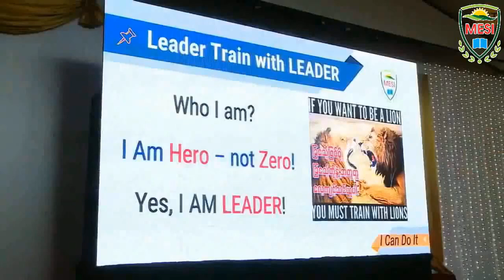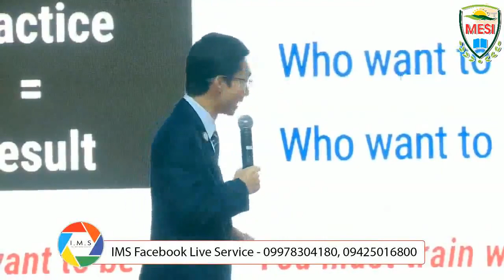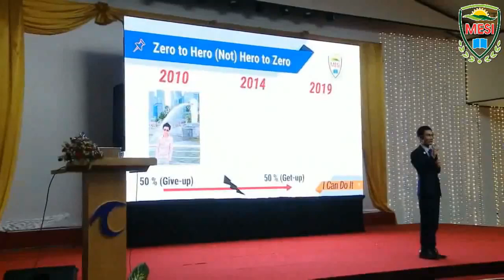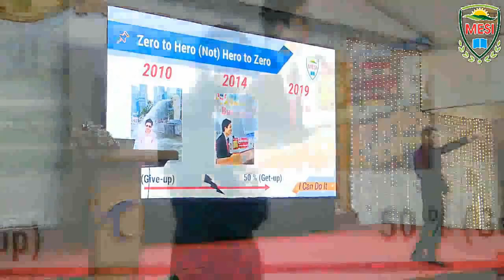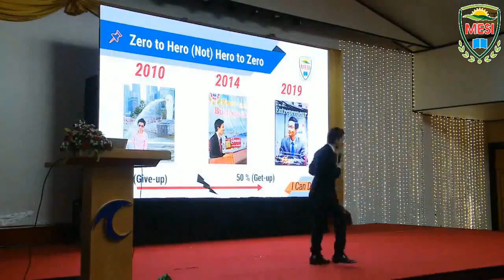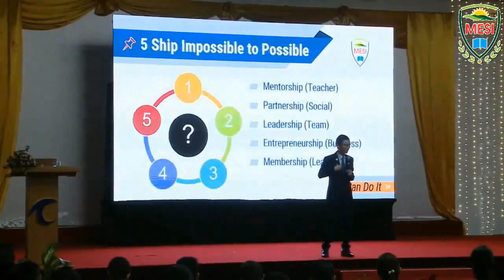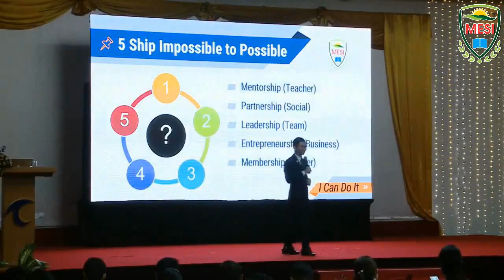💥ဘ၀မွာ မျဖစ္ႏုိင္ေတာ့ဘူး (ေသခ်ာျပီလား) ? ? ? ဒီ Video ၾကည့္လုိက္ပါ။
Give-up အရႈံးေပးမလား... Get-up ရယူပုိင္ဆုိင္မလား...?

Turning Point ဆုိတဲ့ ဘ၀ရဲ႕ အခ်ိဳးအေကြ႕ခ်ိန္မွာ... သင္သာဆုိ ဘာလုပ္မလဲ... (အရႈံးေပးလုိက္မလား) မျဖစ္ျဖစ္ေအာင္ဆက္ၾကိဳးစားမလား...? အားေပးလုိက္ပါတယ္ Never Give-up ဘယ္ေတာ့မွ အရႈံးမေပးဖုိ႕ ဒီ Video နဲ႕အတူ ေဟာေျပာအားေပးလုိက္ပါတယ္။

ကၽြန္ေတာ္ရဲ႕ Role Model ျဖစ္တဲ့ Tony Robbin နဲ႕ ကၽြန္ေတာ္ တုိက္ဆုိင္စြာ တူေနတဲ့ အခ်က္ (၂-ခ်က္) ေၾကာင့္ ရင္ထဲမွ ျပင္းျပေသာ စိတ္ဆႏၵနဲ႕အတူ . . . . . ကၽြန္ေတာ္ခ်စ္ေသာ ႏုိင္ငံသားမ်ား၊ ေက်ာင္းသားမ်ားအတြက္ အေရးၾကီးဆုံး ဘ၀အခ်ိဳးအကေြ႕ေတြမွာ... Never Give-up အရႈံးမေပးတဲ့ စိတ္ဓါတ္နဲ႕ ၾကိဳးစားႏုိင္ဖုိ႕အားေပးျခင္းျဖစ္ပါတယ္။

ကမၻာမွာ သုေသသနျပဳခ်က္အရ ၁၀၀ % ေသာ လူငယ္စြန္႕ဦးတီထြင္သူေတြမွာ ၅၀ % ဟာ ၅-ႏွစ္ ၾကာတဲ့အခါ အရႈံးေပးေပ်ာက္ကုန္ၾကျပီး၊ ၁၀ ႏွစ္ေလာက္ၾကာတဲ့အခါ ၇၀ % ေလာက္ အားလုံးနီးပါး အရႈံးေပးခဲ့ၾကပါတယ္... ထုိအထဲမွာ ၃၀ % ေသာ ဘယ္ေတာ့မွ အရႈံးမေပးသူေတြသာ ေအာင္ျမင္မႈရရွိခဲ့ၾကပါတယ္။ အားလုံးကုိ အားေပးခ်င္တာေတာ့ (Never Give-up ဘယ္ေတာ့မွ အရႈံးမေပးဖုိ႕ပါ I Can Do It ငါလုပ္ႏုိင္မွာပါ)

တကယ္ေတာ့ ဘ၀မွာ လူတုိင္းဟာ ေအာင္ျမင္ဖုိ႕ပဲ အေျဖရွာေနၾကတာမ်ားပါတယ္...။ ဘာေၾကာင့္ က်ရႈံးသလဲဆုိတဲ့ အေျဖကုိ ေလ့လာတဲ့သူဟာ နည္းပါတယ္။ ဒါေၾကာင့္လည္း လူတုိင္းဟာ ဘ၀မွာ အခက္အခဲၾကဳံလာတဲ့အခါ (အရႈံးေပးလုိက္ျပီး) မေအာင္ျမင္ၾကတာ မ်ားေနျခင္းျဖစ္ပါတယ္...။

(✅အေကာင္းဆုံး ဥပမာတစ္ခု - ပင္လယ္ျပင္ ဟုိတဖက္ကမ္းသြားတဲ့အခါ (၅၀ % ခရီး) လမ္းတစ္၀က္ ေရာက္ျပီဆုိပါစုိ႕ လိွဳင္းထန္လာတဲ့အခ်ိန္... ဘာလုပ္မလဲ... (မျဖစ္ႏုိင္ေတာ့ဘူး) အရႈံးေပးလွည့္ျပန္မလား... ? (မေအာင္ျမင္သူတုိင္းဟာ အရႈံးေပးလွည့္ျပန္ခဲ့ၾကတယ္) ေအာင္ျမင္သူေတြကေတာ့.. ဆက္သြားရင္ေရာ မျဖစ္ႏုိင္လုိ႕လား ? ... (တစ္၀က္ ခရီး ေရာက္ခဲ့ျပီ) လွည့္ျပန္လည္း လွိဳင္းဒါဏ္ ၅၀ % အရႈံးနဲ႕ ဘာမွမထူးဘူး... ဆက္သြားလုိက္ရင္ ၅၀ % ဆက္သြားရမယ္ ဒါေပမဲ့ ဘ၀ရဲ႕အႏုိင္ပဲဆုိတဲ့ စိတ္နဲ႕ ဘာပဲျဖစ္လာျဖစ္လာ ဆက္သြားေနပါ...။

(သခ်ၤာပုစၦာရဲ႕ အေျဖကုိသိလုိ႕ သခ်ၤာတြက္ခဲ့သလား...
တြက္ရင္းနဲ႕ သခ်ၤာပုစၦာရဲ႕ အေျဖေပၚလာသလား ဆုိရာမွာ..
ဘ၀မွာလည္း ေအာင္ျမင္မႈအေျဖကုိ သိခဲ့လုိ႕ ၾကိဳးစားခဲ့သူမရွိပါဘူး...
ၾကိဳးစားရင္းနဲ႕ ေအာင္ျမင္မႈေတြကုိ ေတြ႕လာပါလိမ့္မယ္...

(ကၽြန္ေတာ့္ဘ၀ အေတြ႕အၾကဳံ သင္ခန္းစာ) အရ - ဘ၀မွာ ေအာင္ျမင္တဲ့ နည္းလမ္းသိဖုိ႕ အေရးၾကီးလား၊ အခက္အခဲကုိ ေက်ာ္ျဖတ္ဖုိ႕ အင္အားရွိဖုိ႕ အေရးၾကီးလားဆုိတဲ့ အေျဖမွာ... (ေလာကမွာ အေျဖမ်ားစြာသိဖုိ႕ဟာ သိပ္ကုိလြယ္ကူပါတယ္) အခက္အခဲကုိ ခံႏုိင္စြမ္းေမြးဖုိ႕ေတာ့ အခက္အခဲဆုံးပါပဲ။ ဘ၀အေတြ႕အၾကဳံအရ ေနာက္မ်ိဳးဆက္ လူငယ္ေတြကုိ အားေပးခ်င္တာေတာ့...

- 💥ဘ၀မွာ ေအာင္ျမင္တုိးတက္ဖုိ႕ အၾကံေပးခ်င္တာေတာ့...
(အခြင့္အေရးရွိဖုိ႕ထက္ - အခက္အခဲကုိ ေက်ာ္ျဖတ္ဖုိ႕အာရုံစုိက္ပါ)
(လူေတြခ်ီးမႊမ္းဖုိ႕ထက္ - လူေတြရဲ႕ေ၀ဖန္မႈကုိ ခံႏုိင္ဖုိ႕ၾကိဳးစားပါ)
(အမွန္ေတြလုပ္ဖုိ႕ထက္ - အမွားေတြမျဖစ္ေအာင္ ဆင္ျခင္ၾကိဳးစားပါ)
(လြယ္ကူေခ်ာေမြ႕ဖုိ႕ထက္ - အခက္အခဲၾကားမွာ ရွင္သန္ဖုိ႕သတိၱရွိပါ)
(ေအာင္ျမင္မႈခံစားဖုိ႕ထက္ - က်ရႈံးမႈေတြကုိ ခံႏုိင္စြမ္းရွိေအာင္ေနပါ)
(အဆင္ေျပတဲ့အလုပ္ရဖုိ႕ထက္ - ခက္ခဲတဲ့ျပႆနာကုိေျဖရွင္းဖုိ႕စဥ္းစားပါ)
(ေမွ်ာ္လင့္ထားတာျဖစ္ဖုိ႕ထက္- မေမွ်ာ္လင့္ထားတာ ခံႏုိင္ဖုိ႕ၾကိဳးစားပါ)

ဆႏၵမြန္ျဖင့္

ဇင္ျဖိဳးပုိင္ (MESI)

ကၽြန္ေတာ္ယုံၾကည္ခ်က္ ေၾကျငာခ်င္တယ္ (ဘယ္သူယုံယုံ မယုံယုံပါေစ ကၽြန္ေတာ္ ျမန္မာ့ နံပါတ္ ၁ ျဖစ္ဖုိ႕ ၾကိဳးစားေနတယ္ဆုိတာပါပဲ)

- Tony Robbin နဲ႕ ကၽြန္ေတာ္..ထူးထူးျခားျခားေမြးေန႕ Feb 29 တူသလုိ
ရွားပါးတဲ့လကၡဏာ လက္ျပက္ (ဘ၀လမ္းေၾကာင္း) ဟာ တူညီေနတဲ့ ယုံၾကည္မႈနဲ႕

ကမၻာ့နံပါတ္ (၁) ျဖစ္တဲ့ Tony Robbin ျဖစ္တယ္ဆုိရင္
ျမန္မာ့နံပါတ္ (၁) ျဖစ္တဲ့ Zin Phyo Paing ျဖစ္ဖုိ႕ဆုိတာ ျဖစ္ေအာင္လုပ္ရင္ျဖစ္မွာပါ။

(သူမ်ားက ကုိယ့္ကုိယုံၾကည္ေပးတာ Confident မျဖစ္ေစဘူး)
(သူမ်ားက ယုံယုံ မယုံယုံ ကုိယ္တုိင္ယုံၾကည္ေနတာ Confident ရွိျခင္းပဲ) I Believe = I Can ယုံၾကည္စိတ္ဟာ ငါလုပ္ႏုိင္မွာပါၾကိဳးစားျပီး၊ ငါလုပ္ႏုိင္တာပဲဆုိတဲ့စိတ္ဟာ ယုံၾကည္မႈကုိတုိးေစပါလိမ့္မယ္။

ေအာင္ျမင္သူဟာ ရူးသြပ္စြာၾကိဳးစားေနသူေတြပါ
Crazy make Cravity ရူးသြပ္မႈဟာ ဖန္တီးမႈကုိျဖစ္ေစပါတယ္။
ကမၻာမွာ ေအာင္ျမင္သူေတြကုိ ၾကည့္ရင္ ရူးသြပ္စြာၾကိဳးစားခဲ့ၾကလုိ႕ပါ

ေအာင္ျမင္ဖုိ႕ဆုိရင္ (ထူးျခားသူျဖစ္ဖုိ႕ လုိပါတယ္) တခါတရံ အမ်ားနဲ႕မတူေအာင္ၾကိဳးစားဖုိ႕၊ အမ်ားမလုပ္တာကုိလုပ္ဖုိ႕ဟာ အဓိကက်ပါတယ္။ ကမၻာမွာ နာမည္ၾကီးတဲ့ Broken Window သီအုိရီအရ... သူမ်ားမွန္ခြဲလုိ႕ လုိက္ခြဲေနရင္ ျပတင္းကြဲပဲ ဆက္ျဖစ္ေနမွာပါ။ လူအမ်ားလုပ္လုိ႕ လုပ္လုပ္ေနသမွ် မေအာင္ျမင္တဲ့ ဘ၀ထဲမွာ ရွိဦးမွာမုိ႕ အားလုံးသုိ႕ တုိးတက္ေျပာင္းလဲခ်င္ေသာ ေစတနာနဲ႕ သူမ်ားနဲ႕သူမတူေအာင္ၾကိဳးစားျပီး ေအာင္ျမင္ၾကဖုိ႕အားေပးလုိက္ပါတယ္။

လူတုိင္းလူတုိင္းမွာ Turning Point ဆုိတဲ့ ဘ၀ရဲ႕ အခ်ိဳးအေကြ႕ေရာက္ခ်ိန္မွာ (ဘာလုပ္မလဲဆုိတာ အေရးၾကီးပဲလုိ႕) ဆုိခ်င္ပါတယ္...။ ေအာင္ျမင္တဲ့အခ်ိန္မွာ လက္သီးဆုတ္ျပီး ငါလုပ္ခဲ့ႏိုင္တယ္ဆုိတာ - က်ရႈံးခဲ့တဲ့အခ်ိန္မွာ လက္သီးဆုတ္ျပီး ငါလုပ္ႏုိင္မွာပါ အားတင္းၾကိဳးစားခဲ့လုိ႕ဆုိတာ အျမဲတမ္းမေမ့ပါနဲ႕။

I Must - I Can (မျဖစ္မေနလုပ္ရင္ လုပ္ႏုိင္ပါတယ္)
စိတ္ဓါတ္ခြန္အားရသြားတယ္ဆုိလွ်င္ ျမန္မာႏုိင္ငံအ၀ွမ္း မွ်ေ၀ျပီးအားေပးလုိက္ပါ။ အားလုံးကုိ အားေပးလုိက္ခ်င္တယ္။